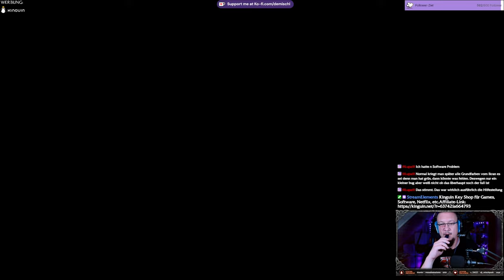Avatar FoP #9 - Ein Mahl und eine Erinnerung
Kapitel:
00:00 Luftkampf gegen Heli´s
02:11 Die uns den Weg weisen
05:00 Eine Ahnenblume
06:30 weitere Ahnenblume
09:45 Luftkampf
12:03 sneaky Luftkampf
13:15 schwebende Plattform
15:10 nächster Luftkampf
16:25 2. schwebende Plattform
18:00 3. schwebende Plattform
19:35 schießen muss man aber auch :-)
21:40 Luftkampf
22:30 Ein Mahl und eine Erinnerung
26:50 Schattiger Hain
27:50 verschwundene Sammlerin

►MUSIK◄

Song: Speed
Gitarre:  @deMischl

►DIESER KANAL◄

►MEINE SOFTWARE ◄

✅ SCHNITTPROGRAMM: Blackmagic Design Davinci Resolve 18
✅ Grafikprogramm: Corel Paintshop Pro 2021
✅ Aufnahmeprogramm: OBS Studio
✅ Sound: Steel Series Sonar

►MEINE HARDWARE ◄

►SOCIAL MEDIA◄